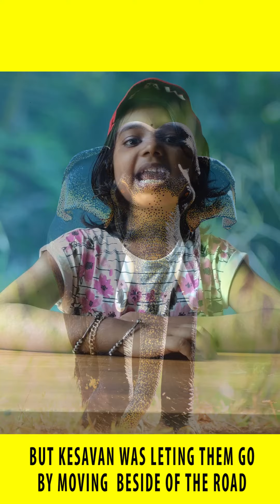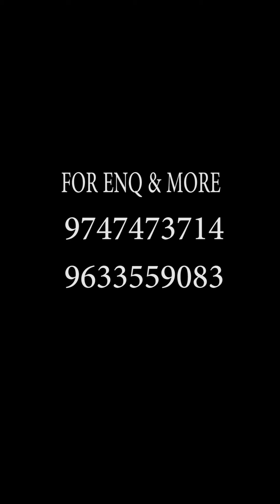GURUVAYOOR KESAVAN | Janie Sooraj | Aanamaker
This video is just for the Kids who  becoming the elephant lovers.. Little Janie Sooraj explanes about the legendary elephant Guruvayoor Kesavan
For more Enq & trade
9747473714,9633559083